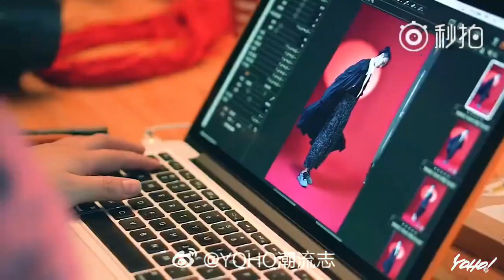凯 鹿 超 话 YOHO